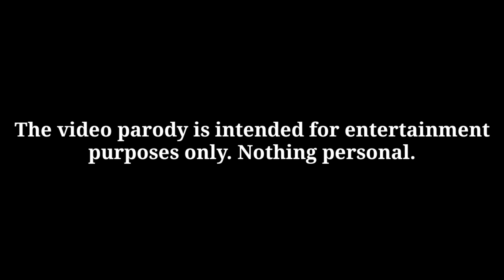RC Cola New Commercial Parody Part 1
Credits to:
RC Cola Philippines
love you RC Cola baka naman😂✌